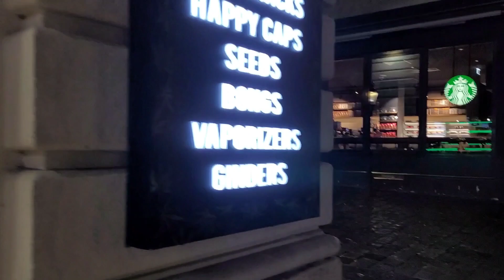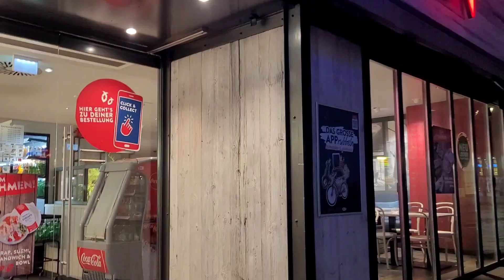Vienna Austria Night.Thủ đô Áo về đêm